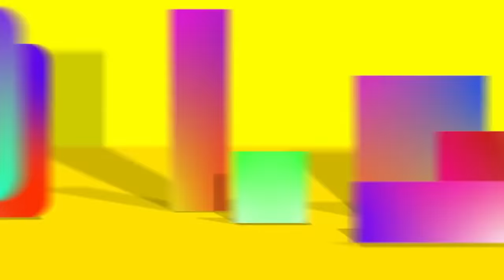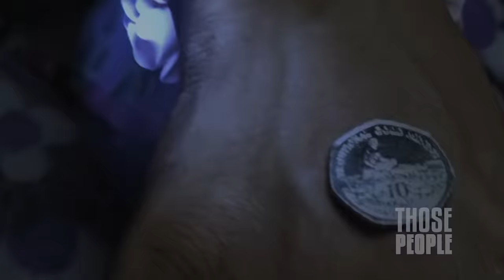THOSE PEOPLE Season 2 Episode 7 - Jumbie Itation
Toys takes Beyonce on an overnight tripment and someone crashes the party much to their annoyance.
Yall know them friends that always inviting themselves out with you?
Do you believe in jumbie? Something or someone is out there in the woods and very much want to be a part of the camping trip with Beyonce, Toya Noreen and Stacy.

Those People is a Caribbean sitcom based in an urban community and features characters who get into all sorts of escapades. Thier journey is always filled with drama and confusion but you can count on them to never be boring.
Beyonce - a male cross dresser who is fashionable, sassy and the main instigator
Toya - A golden harted ghetto girl who is always there for her friends but not above shoplifting and general mischief.
Noreen - Wife and mother of two, the oldest in the group and, according to her, the most affluent. A bragging and boasting queen, Miss Noreen isn't shy about updating everyone on her many acquisitions and accomplishments.